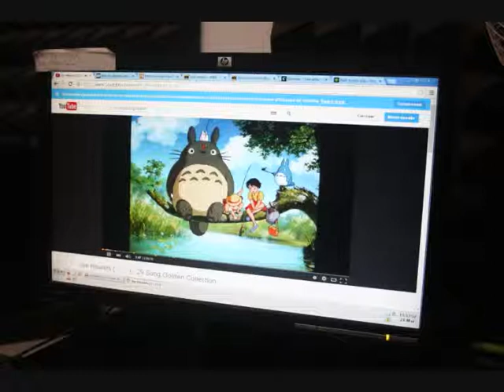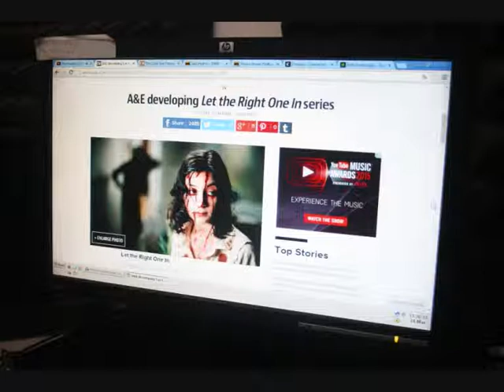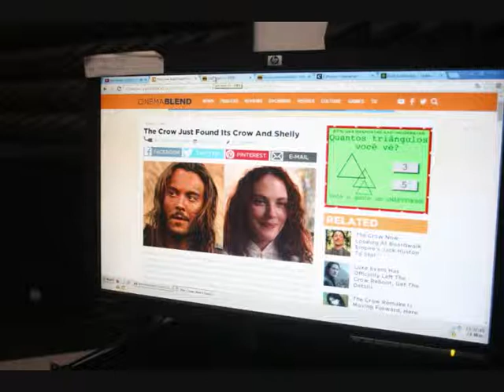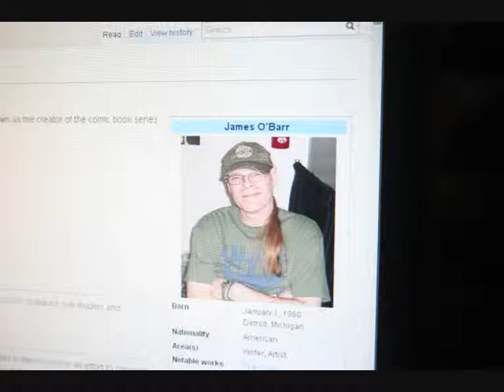Director's Cut - 24/Março - "Entrevista a José Xavier" & "-100 + 1"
«O animador, realizador, mas acima de tudo criador, o ilusionista José Manuel Xavier é um dos mais conceituados artistas no cinema de animação. Começou por produzir anúncios a sabonetes em Portugal, mas rapidamente emigrou para França (onde reside actualmente) para desenvolver as suas capacidades como artista no cinema de animação. Grande fã do Festival Monstra (onde já foi homenageado na sua 10ª edição), tem vindo a produzir pequenos filmes sobre o seu poeta favorito, Fernando Pessoa, que estreiam no festival ("28" e "Pessoas"). Uma pessoa alegre e criativa traz certamente à superfície aquilo que temos de melhor no cinema de animação.»

Depois disto, o resto é conversa. Conversa sobre Vampiros e Corvos.